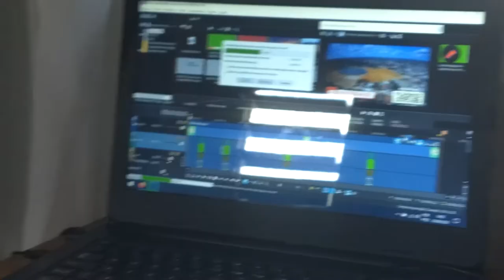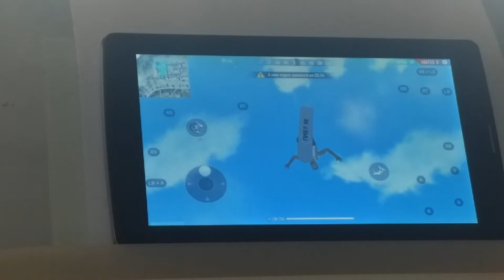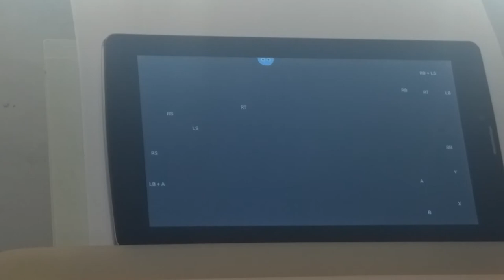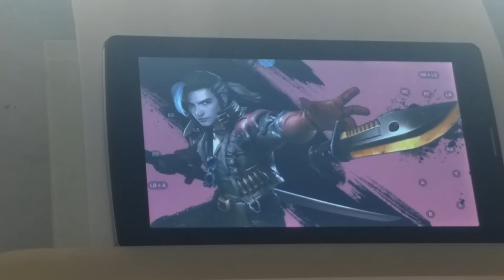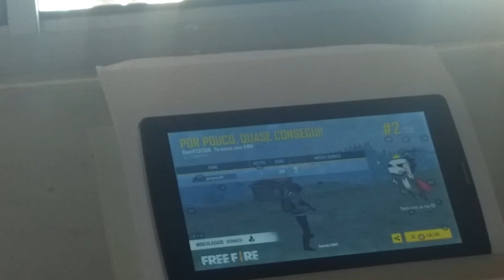tablet how teste jogando free fire com controle game pad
save galera a pedido dos inscritos vou fazer o teste do tablet how jogando com controle game pad , o jogo vai ser o free fire mas  pode ser jogado com outros jpgps também ,deixa nos comentários qual jogo vcs querem ver  se dar para jogar com tablet how.